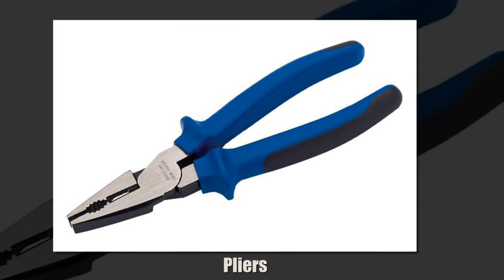Tools Every House Should Have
When it comes to slight and petty maintenances, improvement plans and simplest tasks, homeowners must have some necessary tools in order to get jobs done without consuming so much of a time. As a homeowner you always must be ready to hang mounted pictured, set up particular shelves or swap an air strainer at any time.
For that reason what you need is a toolbox which must be appropriately equipped. Managing the simple and basic maintenance and repairs one's own person is by far the most economical thing to do as compared to hire somebody to fix that and no one wants to hire somebody for doing these sorts of little jobs either. So it is important that you own essential house tools in order to overcome from any sort of small obstacles in terms of home maintenance and repairs. Following is the list of tools that every house should have.